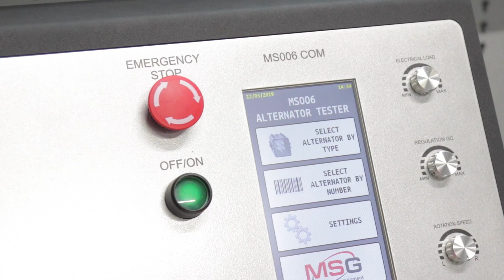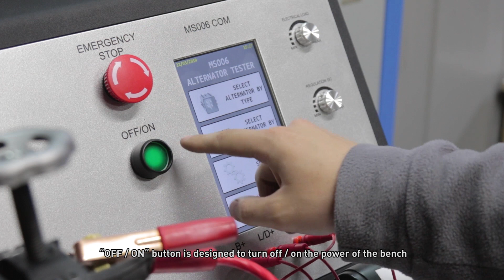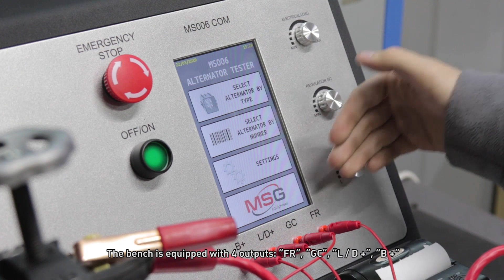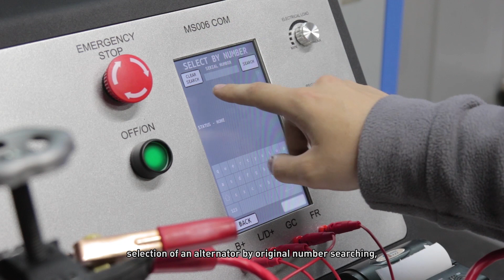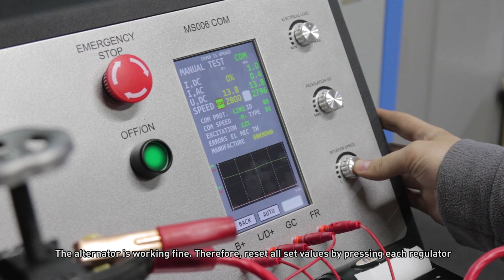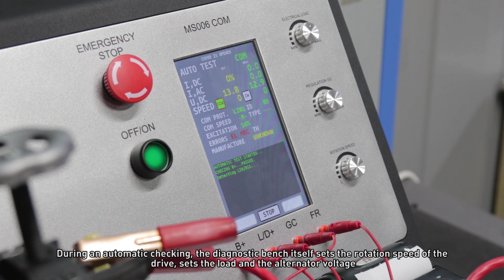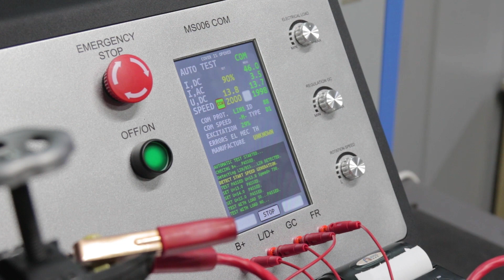MS006 - test bench for 12/24V alternators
🛠MS006 COM is a bench for fast and accurate diagnostics of alternators and voltage regulators ensures the accuracy of the measured parameters, checks the main operating characteristics of alternators, determines the cause of failure. The bench is used for post-repair investigations of an alternator.

New features of the bench:

🔸 MS006 Software has a database of alternators’ models. After entering the original number of an alternator, the bench shows its characteristics and connection protocol.
🔸 Automatic verification using. Just press the “Auto Testing” button and the bench will check an alternator itself. In automatic mode, the required rotational speed of a motor is being set, diagnostic is carried out under different loads.
🔸 After the diagnostic, the test result is displayed, that can be printed out and concluded about alternator's performance.

OE codes:
CA1888IR